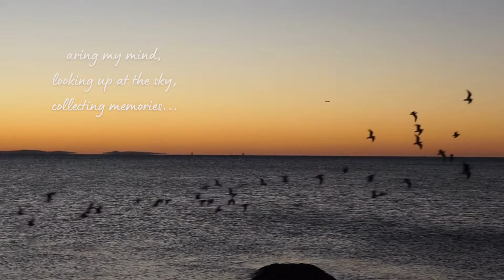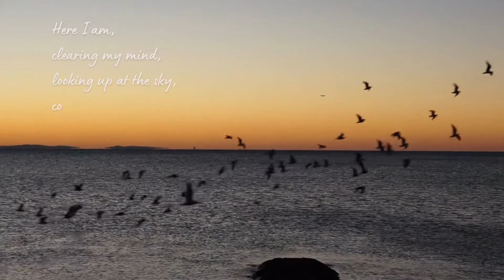17 September 2022